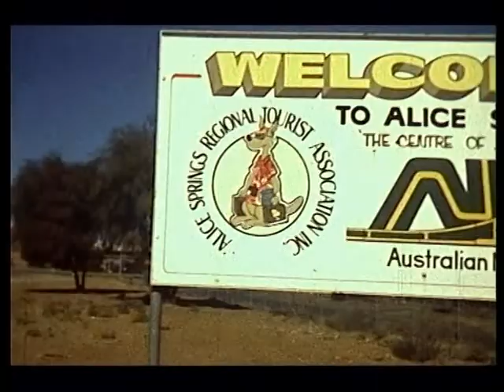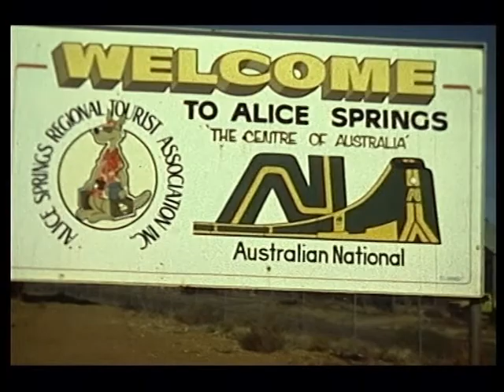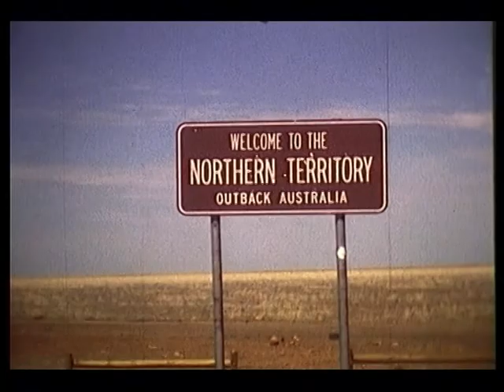Australien auf Super8-Film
Flüge über verschiedene Länder